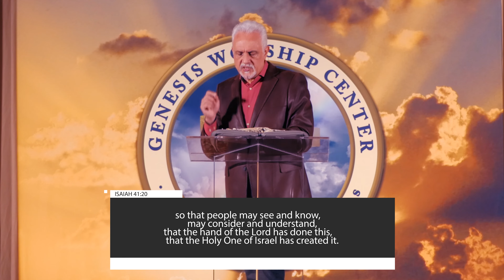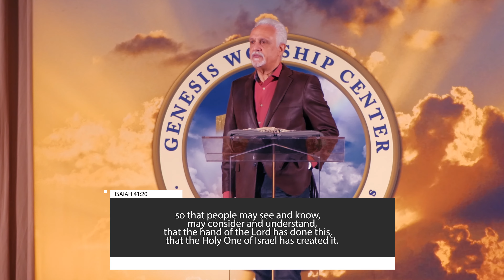Faith Factors (3)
Faith Factors